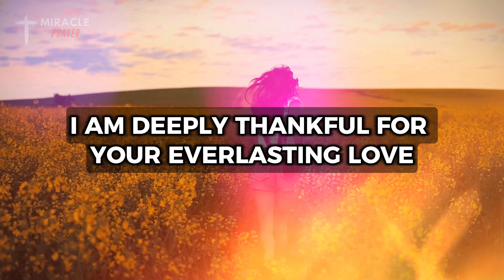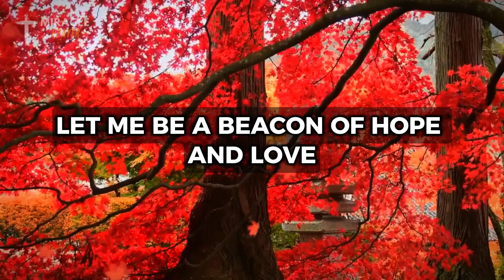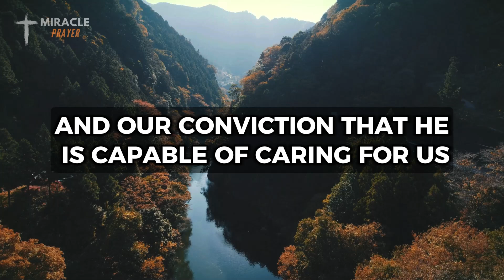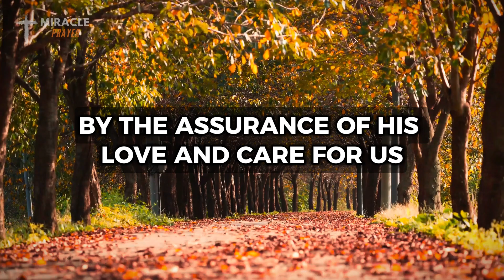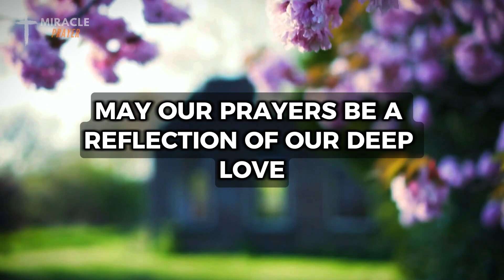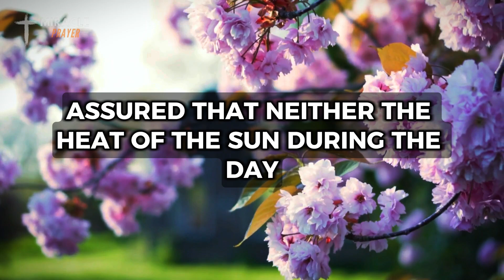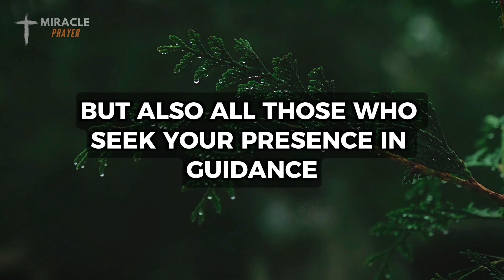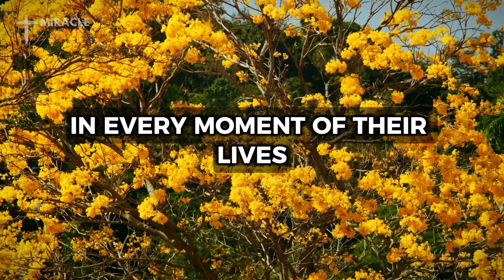"MORNING PRAYER FOR A BLESSED DAY - Start Your Day with God's Love and Strength"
The "Morning Prayer for a Blessed Day" is a moment of total surrender to the Lord God, where we express our complete trust and dependence on Him. As we start the day, we seek his guidance and protection, recognizing that only with his help can we face the challenges and take advantage of the opportunities that arise. This prayer is a declaration of faith and desire for a day full of blessings, guided by divine wisdom. We ask that His presence accompanies us in every step, that His hands support us and that His love inspires us to act with kindness and compassion. It is an invitation for God to bless our actions, words and thoughts, providing a harmonious and peaceful day.